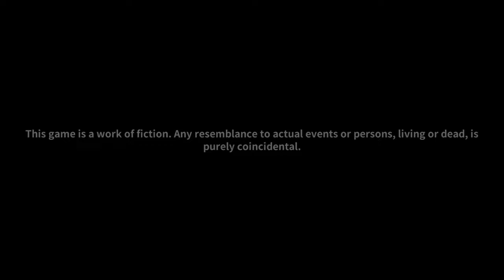Single eye part one. Animate.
Buddy under fire   Kick the buddy VS Buddy!